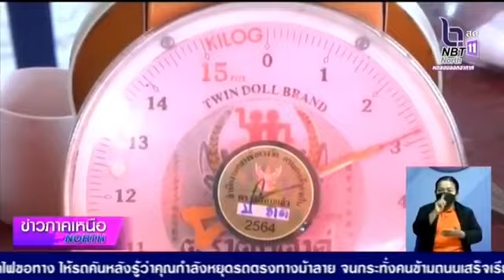ศูนย์ดำรงค์ธรรมจังหวัดพิจิตรร่วมกับ สคบ.ลงพื้นที่ตรวจร้านจำหน่ายทุเรียนในอำเภอเมืองพิจิตร